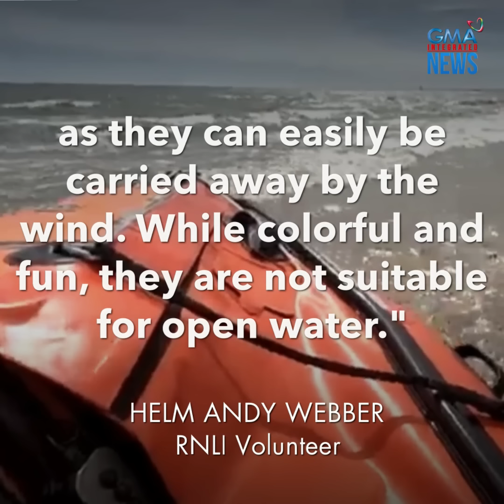Grupong sasaklolo sana sa nalulunod, iba ang nakita sa dagat | GMA Integrated Newsfeed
Mabilis na kumilos ang isang grupo ng volunteers nang may mag-report sa kanila tungkol sa namataang nalulunod umano sa dagat.

Pero nang puntahan nila ito sa laot, iba ang kanilang nakita!

Ang buong detalye, panoorin sa video!